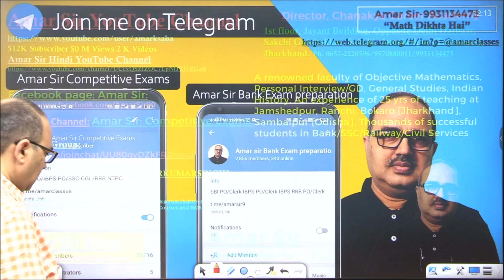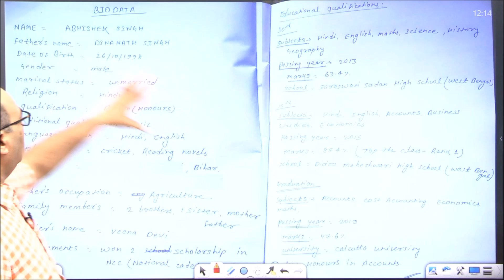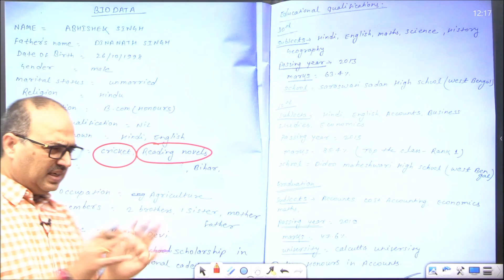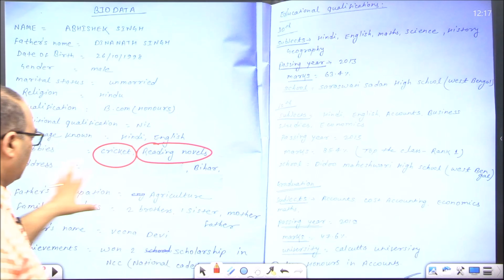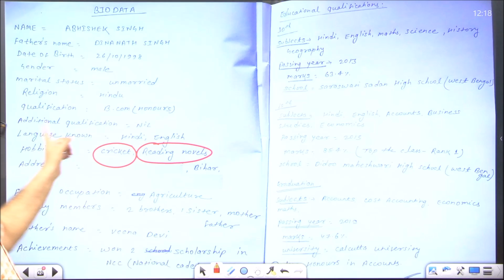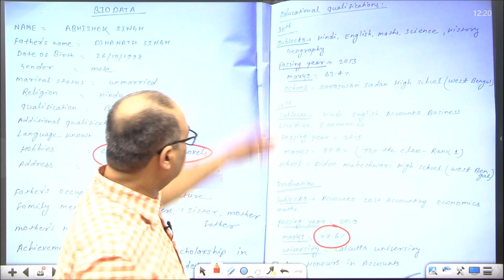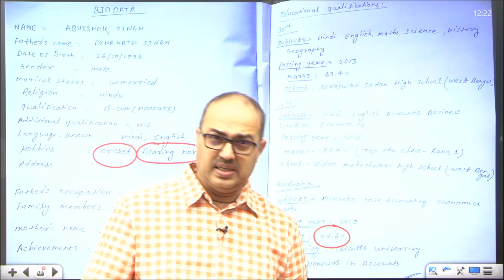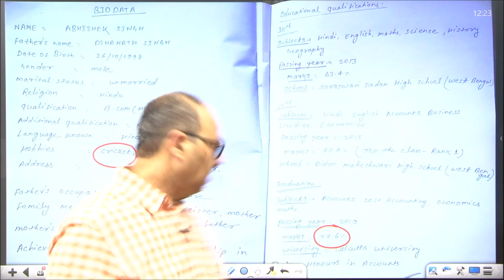Mock Interview | IBPS RRB PO 2021 Interview | सबसे महत्वपूर्ण क्या है | Interview Tips by Amar Sir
Mock Interview | IBPS RRB PO 2021 Interview | सबसे महत्वपूर्ण क्या है | Interview Tips by Amar Sir@AmarSirmaths

Hurry !!!
🔥Get 25% Flat Discount
on All Courses

✅Amar Sir Complete Live Quant + D.I Complete Batch for SBI Clerk (Pre + Mains) 2021
✅Amar Sir Complete Video Course  Quant + D.I Complete Batch for SBI Clerk (Pre + Mains) 2021
✅Amar Sir Complete QUANT + D.I Video Course for SBI PO (PRE+MAINS) - 2021
✅Amar Sir Complete Maths VOD Course for RRB NTPC
✅Amar Sir Complete Maths (Arithmetic + Advance) VOD Course for SSC CGL - 2021

Our time of posting of videos on YouTube: 10:30 AM and 9:00 PM every day

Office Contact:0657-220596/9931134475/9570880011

This video contains:

amar sir,
amar sir youtube,
math dikhta hai,
amar sir app,
Bank Exam,
IBPS RRB PO,
RRB PO,
amar Sir math Tricks,
amar sir maths,
interview,
interview questions and answers,
interview tips,
interview questions,
ibps exam,
ibps rrb po 2021 preparation,
ibps rrb po 2021 maths,
ibps rrb po interview preparation,
interview for bank job,
ibps rrb,
rrb po 2021,
success plan,
ibps rrb po interview,
rrb po interview questions,
rrb po interview in hindi,
interview preparation